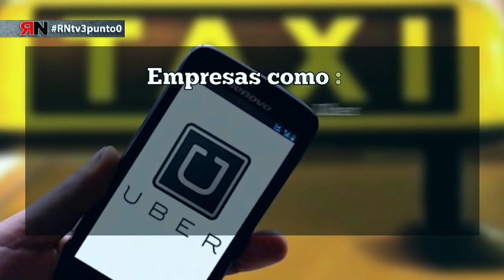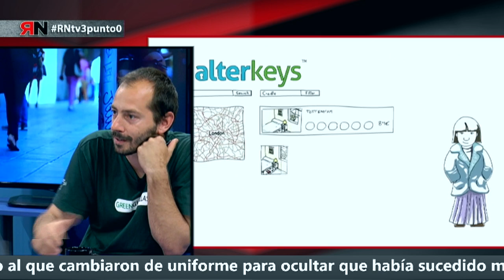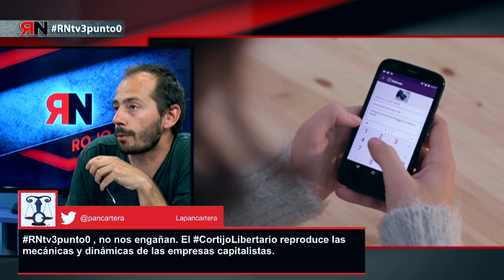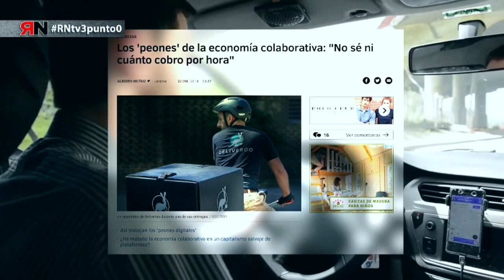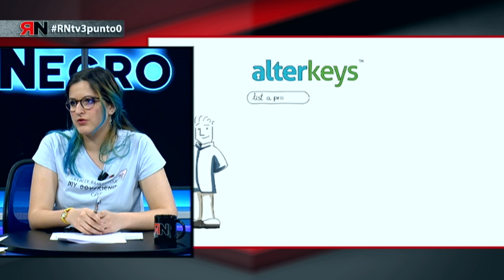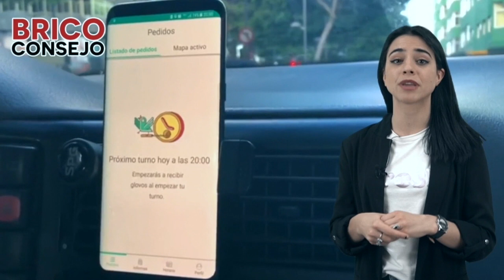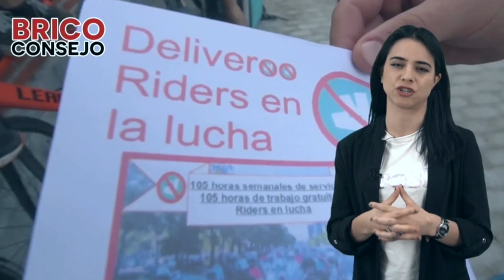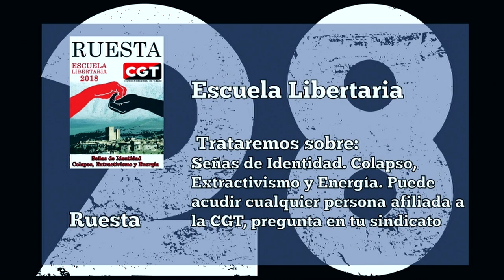RNtv 32. Economía Colaborativa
Hoy vamos a hablar de Economía Colaborativa o como también se le denomina, “trabajo a demanda” o “trabajo 3.0”.

Nos acompañan en este programa:
- Mar Osuna, de la Red de Economía Alternativa y Solidaria
- Emiliano Tapia, de Baladre
- Javier Gil, Sociologo UNED
- José Luis, de FRAVM y de la cooperativa GARÚA
Presenta: Rut Garrido @RutGarridoRN